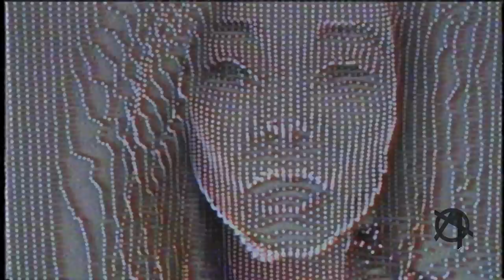Follower | Deprogramming the Collective Mind | EP 01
Triple Album coming 2022.
Directed by Bill Yukich

Seduced?

Dialogue:

I am a follower,
I follow what I see,
I know I want to be,
followed.
Follow, follower, followed.
to see what could be me,
you are my follower,
we all want to be,
followed.
Follow, follower, followed.
for naked parts of me,
I love my followers,
someday they just might be, followed.
Follow, follower, followed...
About Blakhat:

These Are The Days...through music, street art, video, and art installations,
Blakhat captures the cultural phenomena and social mutations of our time.
Respectfully, we are reminded to, ‘Wake Up Dumb Fuck!’WUDF